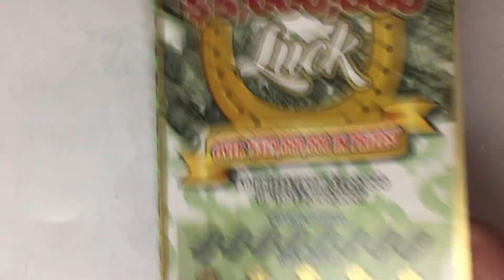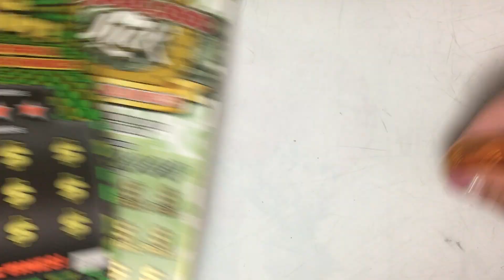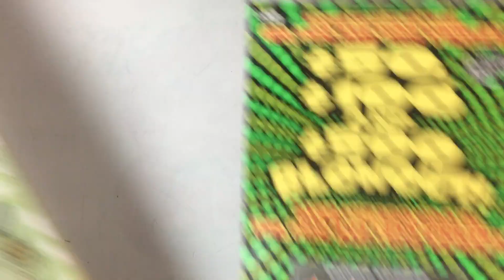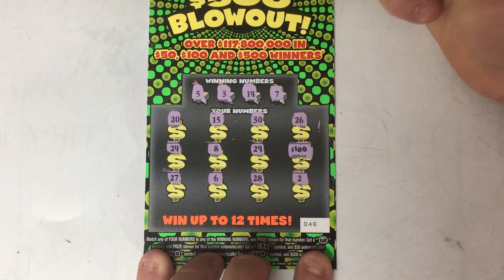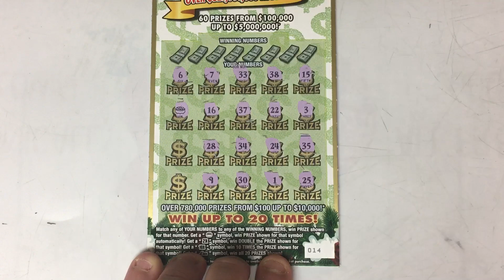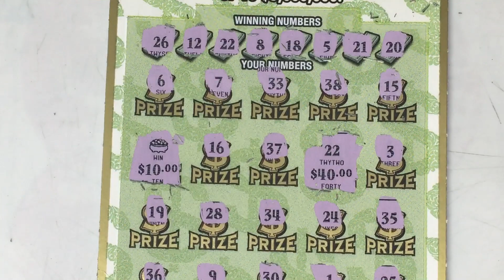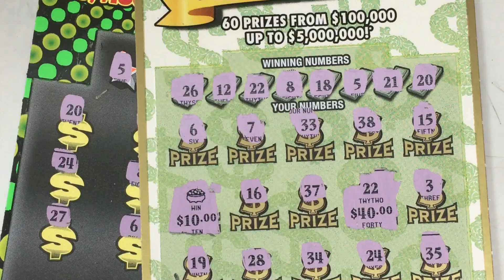PROFIT UNBELIEVABLE WINS We Spent $ 60 On Florida Lottery and Won_____?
Everybody thank you for taking your time out of your day to watch our videos greatly appreciated I hope you guys enjoy this video we had some awesome wins I’m still the remaining champ be sure to leave us a comment share out to social media to enter the giveaways and thank you guys so much for watching our content play responsibly